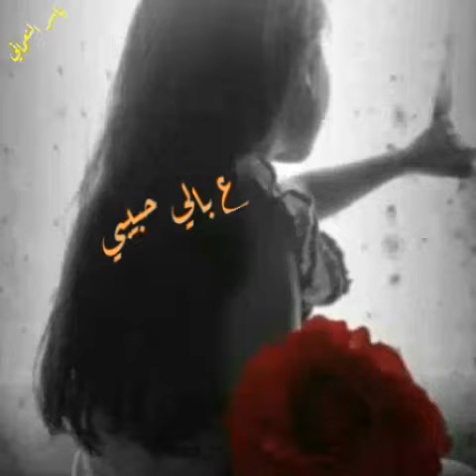حالات واتساب ع بالي حبيبي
ع بالي حبيبي للفنانه اليسا